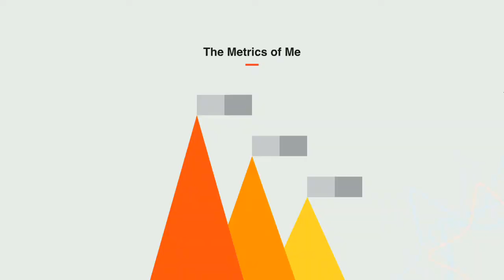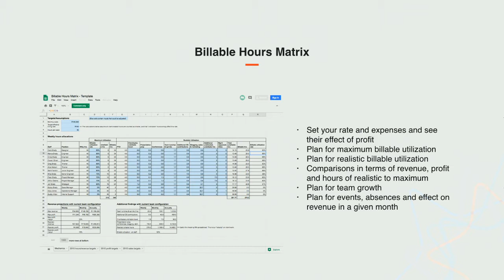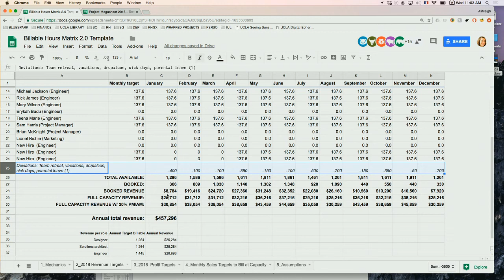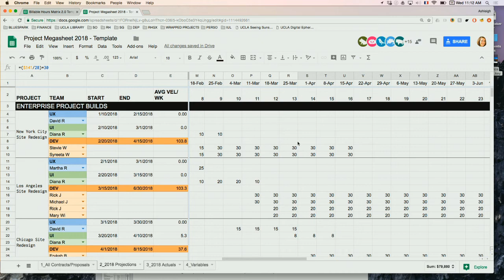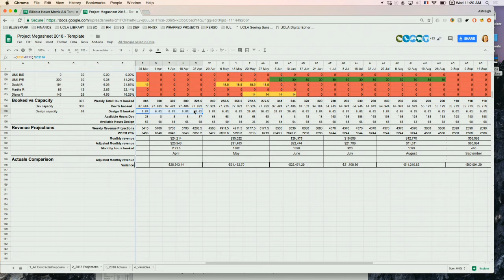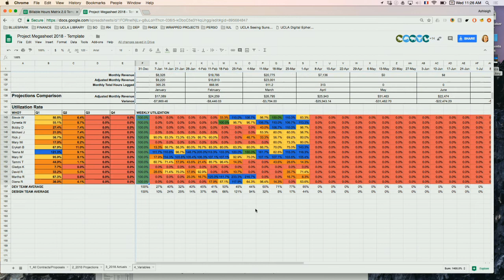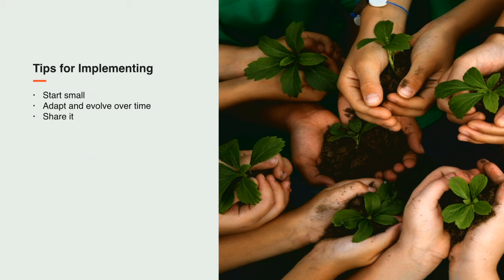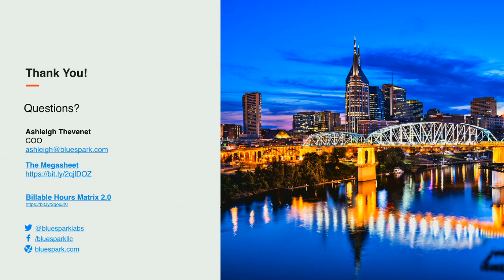DrupalCon Nashville 2018: Don’t trust your gut: agency operations metrics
I’ll admit it, I love spreadsheets.  So when I attended a session by Sean Larkin* called, “Scaling your business starts with the right spreadsheets: performance metrics” at Drupalcon LA, I was excited to take what I had learned and apply it to my own agency.   I was inspired.   I immediately adopted these same spreadsheets and started adapting them to fit my needs as Chief Operating Officer.

Over the years I have expanded upon these spreadsheets and evolved them into operations tools that I use on a daily basis.  Now, it’s my turn to pay it forward and share these tools with others.   This session will build off of the LA presentation, taking a closer look at operations specific metrics.   I will walk attendees through the tools I use to help answer questions like:

Will my current team configuration be able to complete the work we have lined up?

How many people do I need to assign to this project to complete it on time?

Do I need to hire?

How much available capacity does my team have?

How utilized is my team?

How did my team perform last month compared to projections?

How much revenue will my company bring in in future quarters with current signed portfolio?

How much additional sales do I need to close to bill at capacity in future quarters?

If you find yourself asking these or similar questions and without existing tools to help you make data-driven decisions, then this session is for you.

*Permission has been granted by Sean Larkin for use of his original material